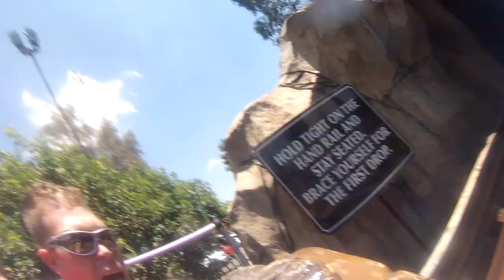Gold Reef City Log Ride 2of2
Gold Reef City with the family. Fanie brought his GoPro Camera...